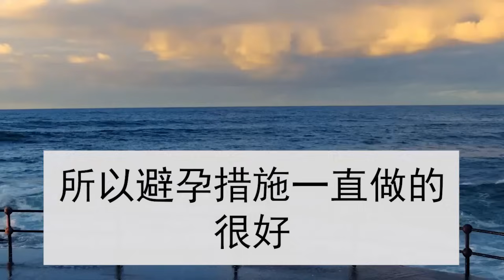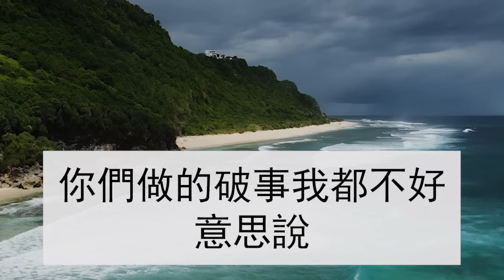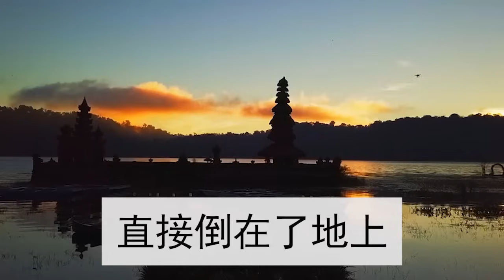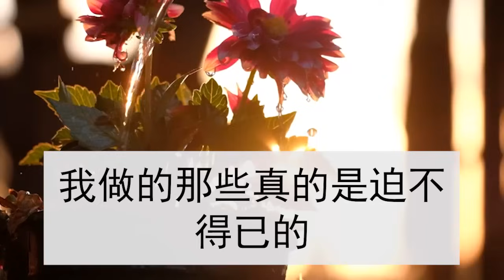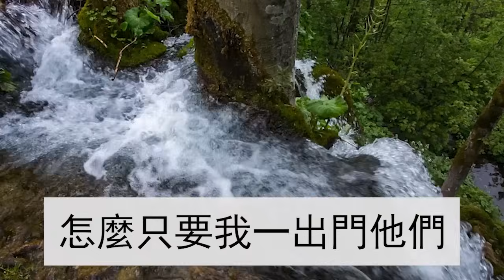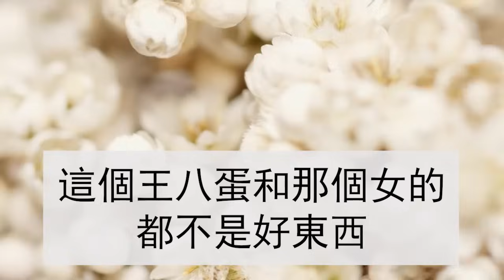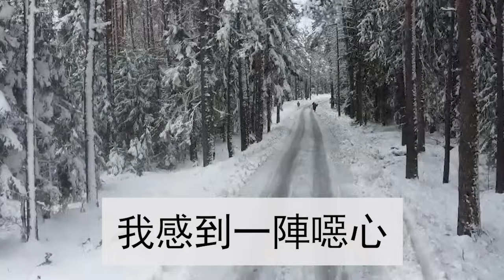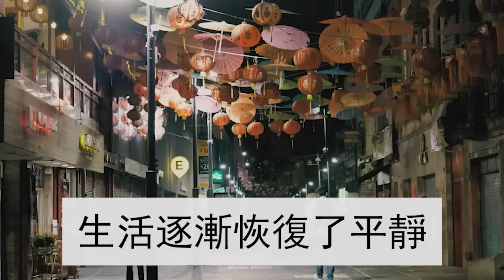發現懷孕後我回家報喜，卻聽到婆婆和男朋友秘密，我嚇出冷汗連夜逃離，隔天男友出車禍喪失生育能力，我大笑報應不爽#心靈回收站